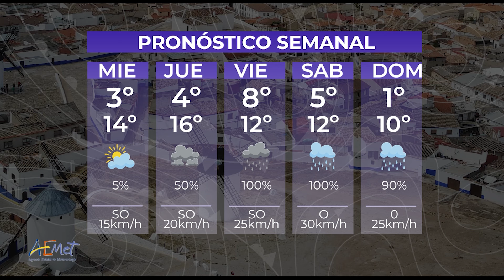Informativo MCTV - 5 de febrero 2024